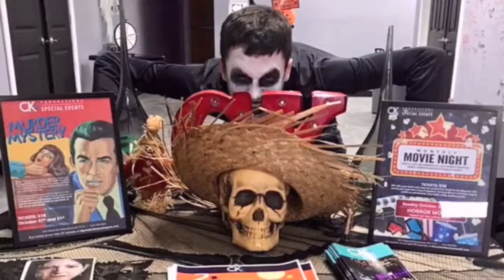Happy National Theatre Day!!!!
Happy National Theatre Day To Everybody Who Is A Big Theatre Star!